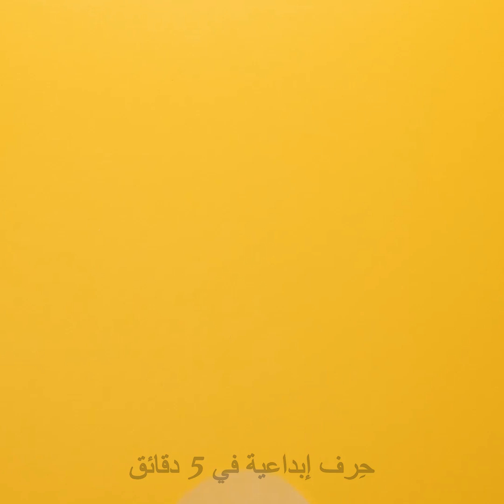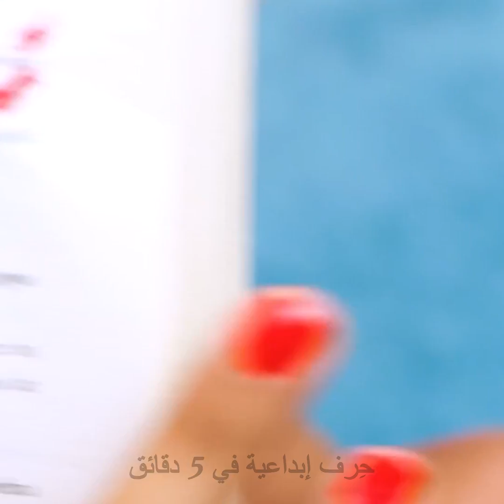أفكار مذهلة لتصميم الأظافر وحيل أنت بحاجة إليها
أفكار مذهلة لتصميم الأظافر في المنزل بالإضافة إلى أفكار مذهل رائعة للعناية بها.

0:08 -  تنظيف الأظافر الطويلة
0:32 - تصميم الشاطئ على أظافرك
0:52 - تصميم الموز على أظافرك
1:10 -  صنع أظافر صناعية
1:50 - تصميم  بأشكال الحيوانات لأظافرك